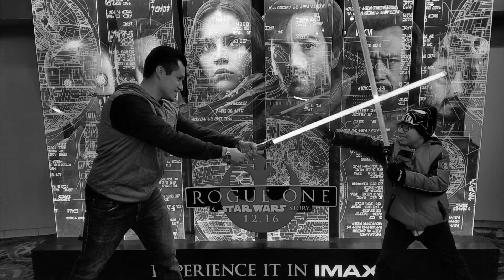ALIEN: COVENANT TRAILER REACTION Feat. Ray Laquindanum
Anthony and Ray are back with a trailer reaction to Alien: Covenant. Enjoy the hilarious ending.